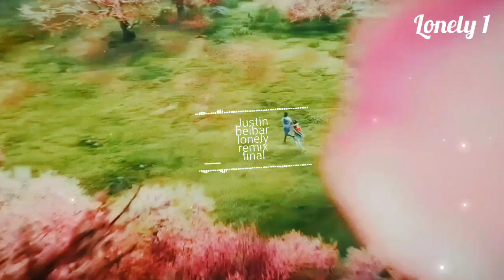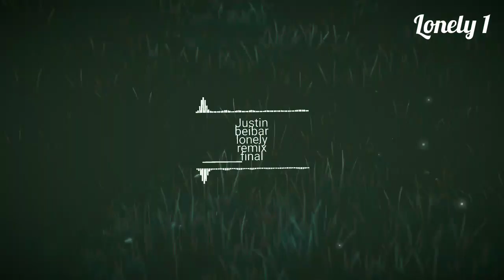||Valentine Special!New Edm Song 2023||Alan Walker Style (Official Song)~Lonely 1 Remix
🔥New Year 2023 Edm Song

Hi there this is my new alan walker style edm.

Surprise Walker . I make a edm that follow old Alan's style. I hope you enjoy it.

Hi! Welcome to this channel. Im from Bangladesh. From Childhood, I loved to listen music and always thinked how could i made a music like that. I discovered fl studio mobile. From that i started making, music. My big inspiration is Alan Walker. I like to make remix of his songs. Support me to be someone special and give entertain people.

Alan walker songsAlan walker styleNocopyrightsongsMusicWalker style musicalan walker mixalan walker remixalan walker songs 2021alan walker style 2022alan walker style 2023best music mixbest ncschill musicchill music mixnew music mixno copyright songremix popular songremixes of popular songstop 10 ncstop 20 alan walker songstrap remix